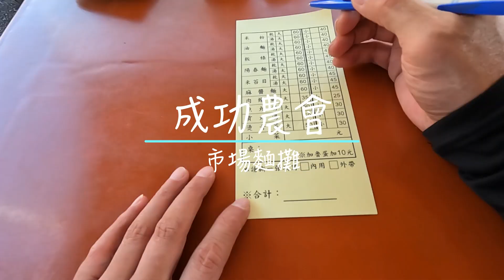【磯釣】環島釣魚趣D5｜金樽漁港｜石雨傘遊憩區｜2022/07/05